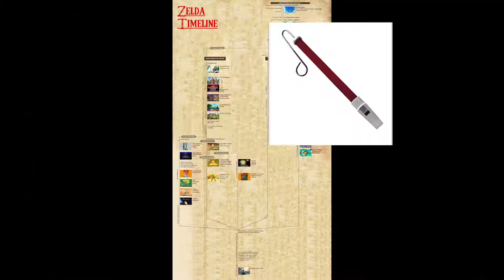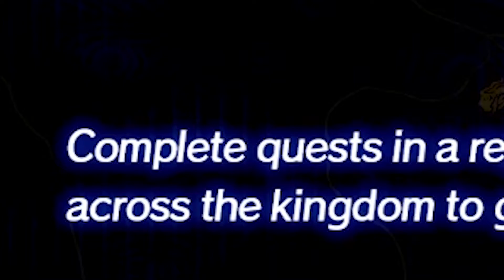Satisfactory Overload! | Hyrule Warriors: Age of Calamity Ep 1